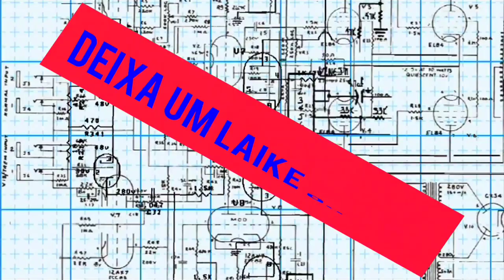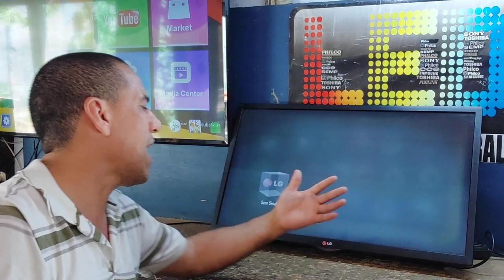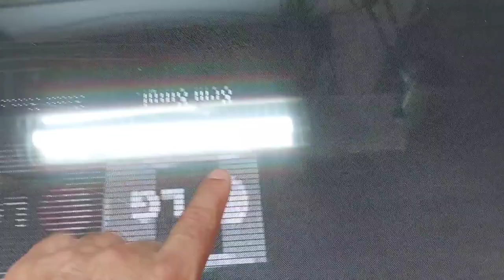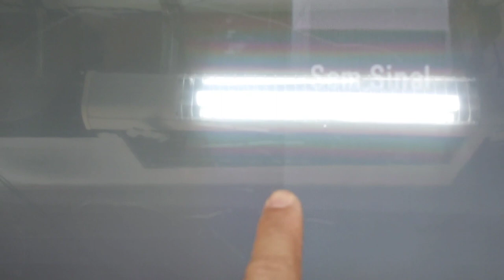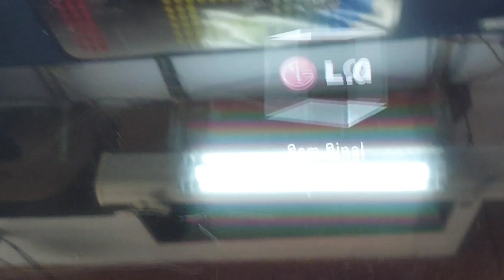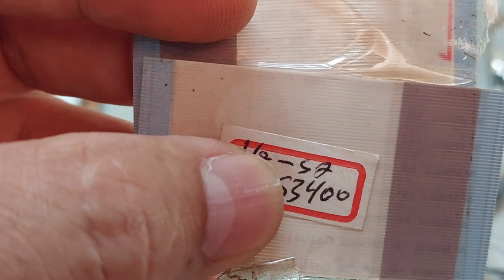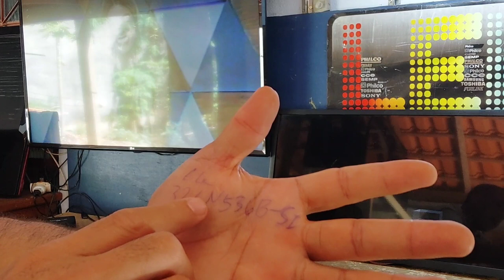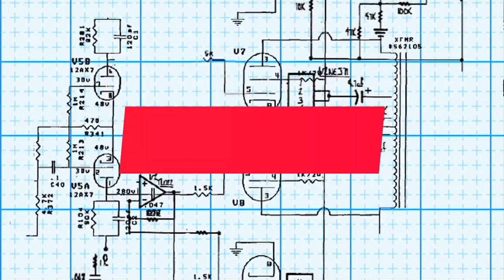COMO ARRUMAR TV LG 32LN536B-SI OU 32LS3400 COM IMAGEM DESFOCADA E BRANCA (RESOLVIDO) SIMPLES E FÁCIL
HOW TO FIX LG 32LN536B-SI OR 32LS3400 TV WITH BLUR AND WHITE IMAGE (SOLVED) SIMPLE AND EASY
DEIXO OUTROS LINKs  DE TV COM  BARRAS DE LEDS

LINK COMO ARRUMAR TV LG 32LN536B-SI OU 32LS3400 COM IMAGEM DESFOCADA E BRANCA (RESOLVIDO) SIMPLES E FÁCIL
LINK COMO TROCAR O KIT DE BARRAS DE LED COMPLETO DA TV LG 42LY340C-SA (RESOLVIDO) SIMPLES E FÁCIL
LINK COMO FAZER REDUÇÃO DE CORRENTE E TENSÃO DOS LED DAS TV LG 42LY340C-SA ,LB,LX,LY SIMPLES E FÁCIL
COMO FAZER REDUÇÃO DE CORRENTE E TENSÃO DOS LED DAS TV LG 42LY340C-SA ,LB,LX,LN,LY SIMPLES E FÁCIL
LINK COMO TROCAR BARRAS DE LED KIT COMPLETO DA TV SEMP TV LED DL4077I(A) SIMPLES E FÁCIL
LINK COMO ARRUMAR TV LG 42LY340H-SA COM DIFUSOR DOS LED DA BARRA SOLTO SIMPLES E FÁCIL
COMO ARRUMAR TV TOSHIBA 40RV700FDA  LCD NAO LIGA NADA (RESOLVIDO) SIMPLES E FÁCIL Link do vídeo
LINK COMO TROCAR BARRAS DE LED ORIGINAL DA TV LG 55LB5600-SB SIMPLES E FÁCIL VIDEOS 1 e 2 e 3 (RESOLVIDO)
LINK COMO COLAR CORRETAMENTE DIFUSORES DOS LED DA TV LG 42LY340C-SA COM DIFUSOR DOS LED DA BARRA SOLTO
LINK COMO TROCAR O KIT DE BARRAS DE LED COMPLETO DA TV LG 47LA6200-SA VIDEOS 1 e 2 SIMPLES E FÁCIL
LINKs  DE TV COM  BARRAS DE LEDS
LINK COMO TROCAR KIT DE BARRAS DE LED COMPLETO DA TV LG 42LY340H-SA VIDEOS 1 e 2 FÁCIL E SIMPLES